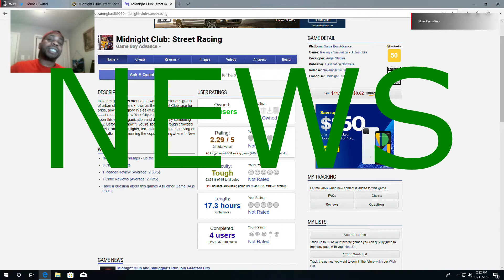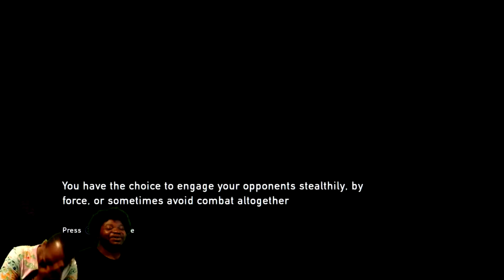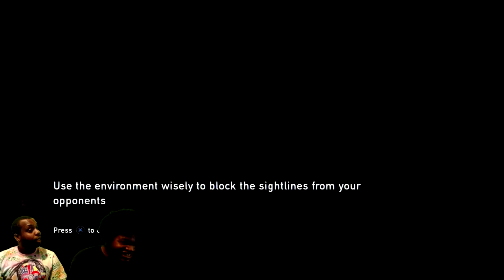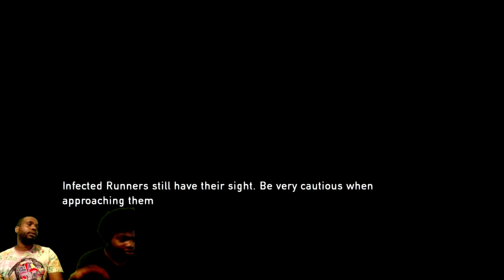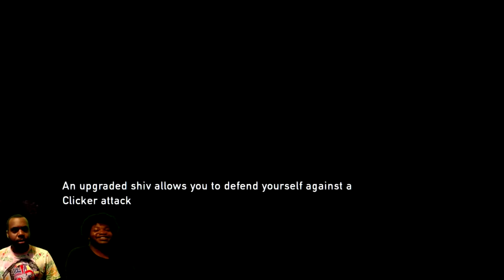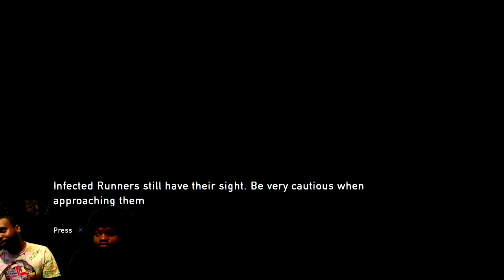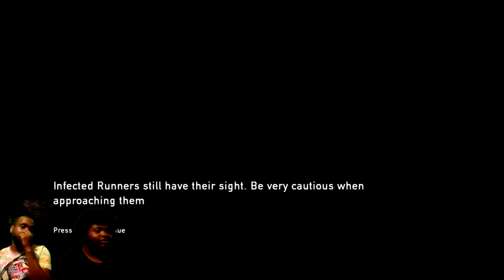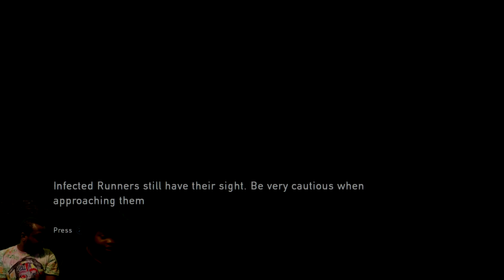the last of us one funny moments 1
part 1 of us playing last of us one funny moments